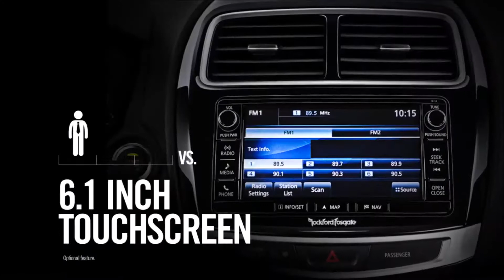2017 Mitsubishi Outlander Sport Geneva, NY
Cortese Mitsubishi proudly extends all of their services to residents of Geneva, NY and the surrounding cities. If you are in or around Geneva, NY and you are looking for the best service, selection, and prices on all new or pre-owned Mitsubishi vehicles then you need to look no further than Cortese Mitsubishi . The wonderful folks at Cortese Mitsubishi  are experts in all things Mitsubishi related and are capable of doing whatever needs to be done to get you in a new vehicle today. There may be another Mitsubishi dealership in your area, but there is not a better Mitsubishi dealership than Cortese Mitsubishi. Do yourself a favor and make the trip over to Cortese Mitsubishi  today to see why we are the best Mitsubishi Dealer in the entire Geneva, NY area.